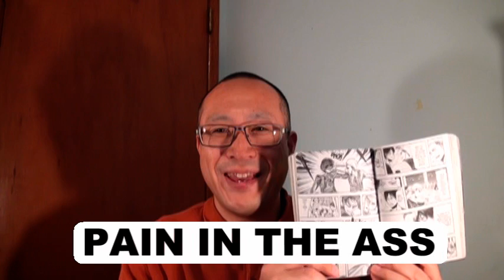進撃の英語569 進撃の巨人英語版1巻の57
進撃の巨人英語版1巻（コミックス）の中から、使える英語を厳選しました。
107ページ
PAIN IN THE ASS.

日本語版の進撃の巨人では、『めんどくせぇ』です。

PAIN IN THE ASSは、卑語で、イライラさせる、困った、まどろっこしいという意味です。

食堂にて、ジャン・キルシュタインと、エレン・イェーガーは、激論をしています。
エレン「さっさと行けよ内地に...お前みてぇな敗北主義者が最前線にいちゃ、士気に関わんだよ。」
ジャン「勿論そのつもりだが、お前こそ壁の外に行きてぇんだろ？さっさと行けよ、大好きな巨人がお前を待ってるぜ？」